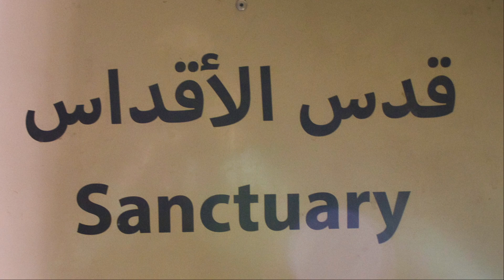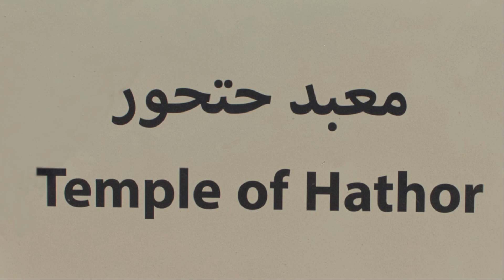Jan & Carrie Went to Egypt 11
Photos from a trip to Egypt in the Fall on 2022